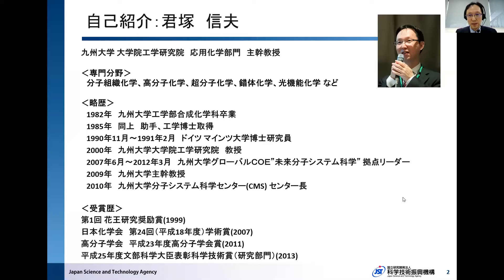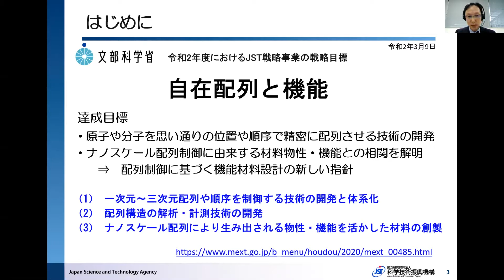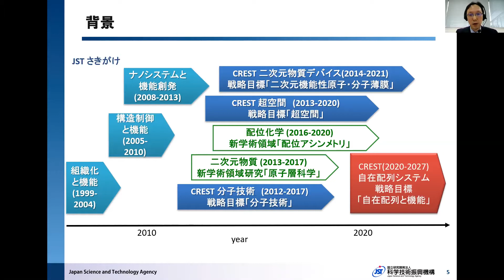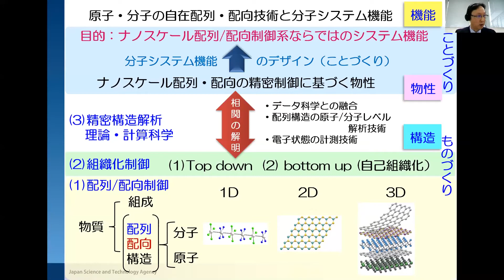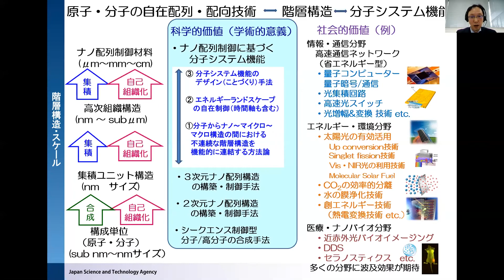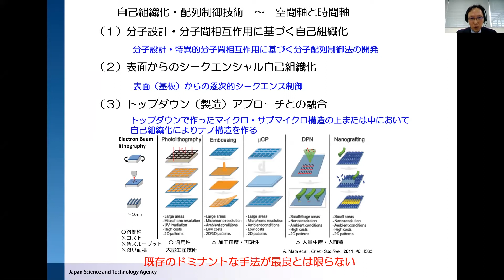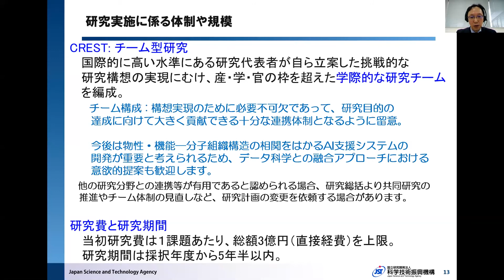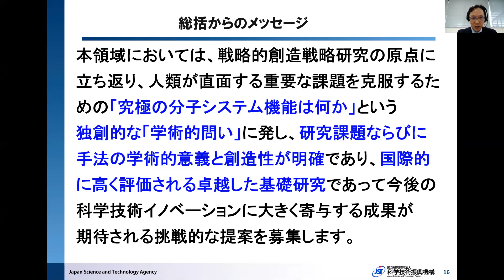2020年度CREST「自在配列システム」募集説明会（研究総括：君塚 信夫）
CREST「原子・分子の自在配列・配向技術と分子システム機能」2020年度募集説明会
4月20日（月）開催、研究総括：君塚　信夫（九州大学　主幹教授）